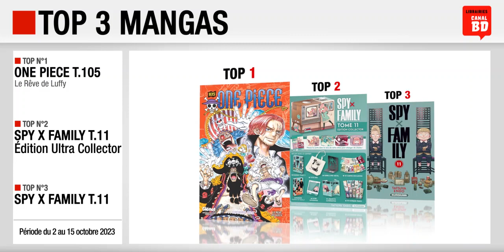02/10 au 15/10/23 : Top des ventes "mangas" chez les libraires Canal BD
- Top 1 : One Piece T.105, Le Rêve de Luffy (ed. GLÉNAT MANGA)
- Top 2 : Spy X Family T.11 (Édition Ultra Collector) (ed. KUROKAWA)
- Top 3 : Spy X Family T.11 (ed. KUROKAWA)